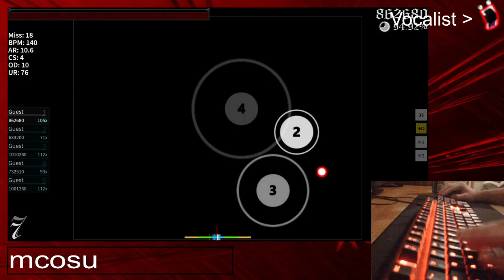flameflower [Fatal] B rank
more benchmark aim mcosu